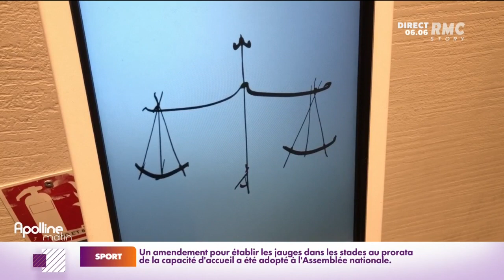Comparution immédiate renvoyée pour les auteurs de la vidéo simulant des tirs sur des Insoumis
Les deux jeunes hommes à l'origine d'une vidéo de menaces de mort contre les membres de La France Insoumise Raquel Garrido et Alexis Corbière seront finalement jugés le 2 février prochain.